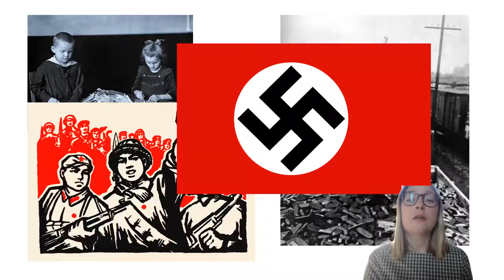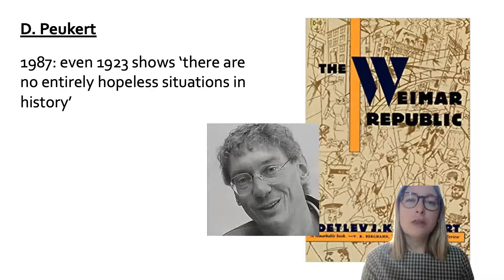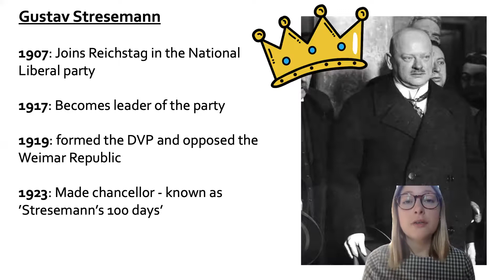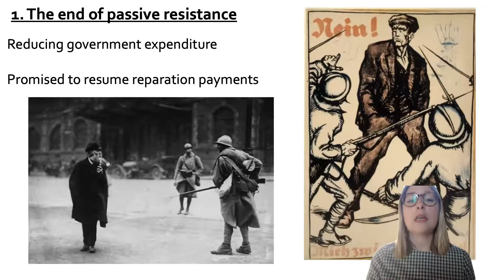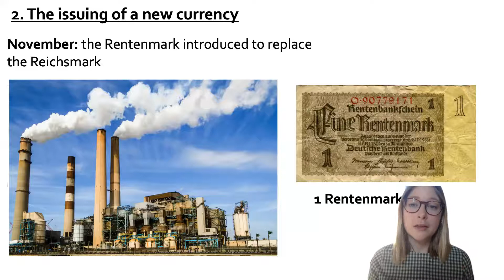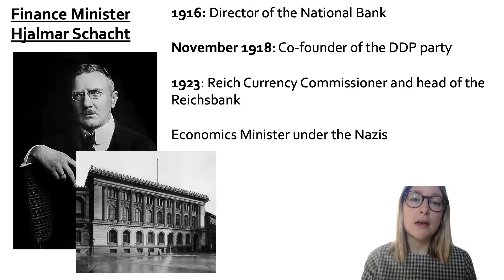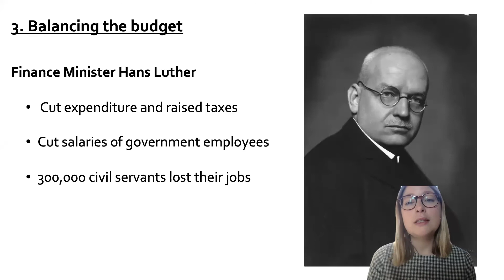AS LEVEL HISTORY | The stabilisation of the economy 1924-29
How did Stresemann stabilise the economy after the hyperinflation crisis of 1923? Were the years between 1924-29 a 'Golden Age' for the Weimar Republic? Video explaining the stabilisation of the economy after 1923 for Year 12 in the Weimar and Nazi Germany course. Detailed information and conclusion given.

Explained by a history teacher for AS LEVEL course Weimar and Nazi Germany.